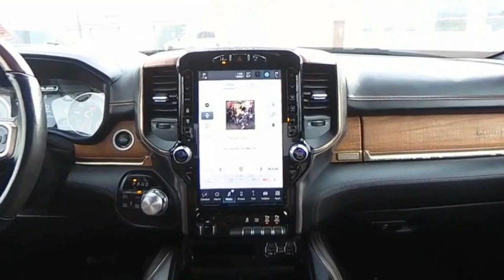2022 Ram 1500 Pueblo CO G23514A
Wilcoxson Buick GMC
902 N Santa Fe Ave